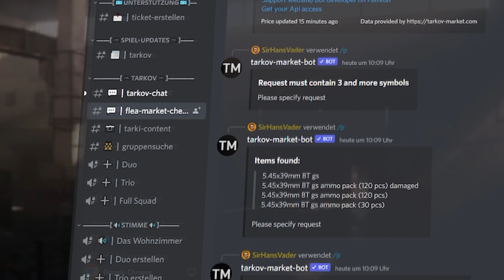Das neue SMG SR-2M ist abartig gut?! - Escape From Tarkov SR 2M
Das SMG SR-2M oder Veresk 9x21 kam mit diesem Wipe zu Tarkov. Alles ist early Wipe erhältlich also doch eher ein Budget SMG? Uhh nein! Das SR-2M SMG ist schon vom Early Wipe her an brutal gut in Tarkov!

Mit Code: SIRHANSVADER (10%) oder SIRHANSVADER5 (5 Euro geschenkt für Neukunden)